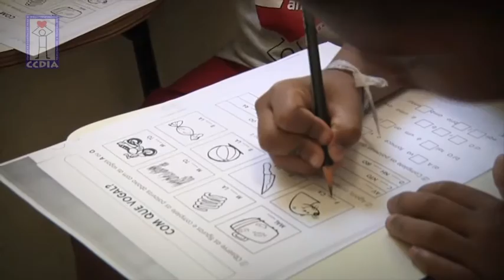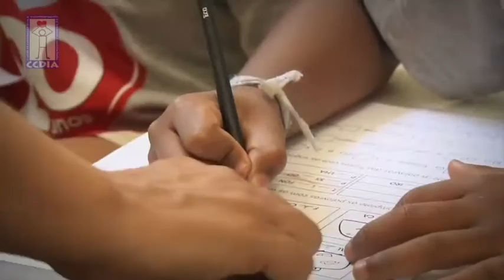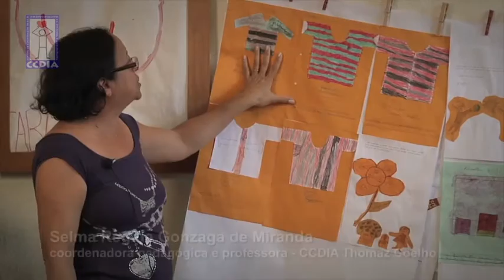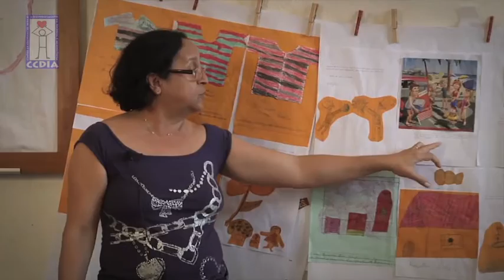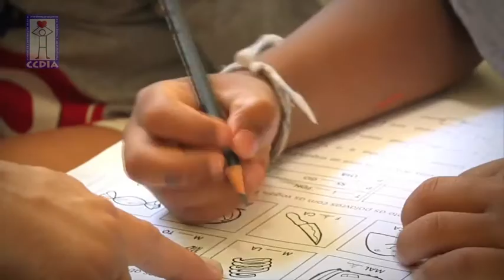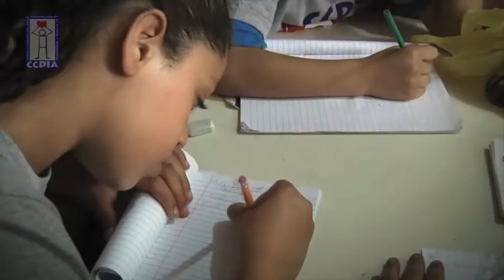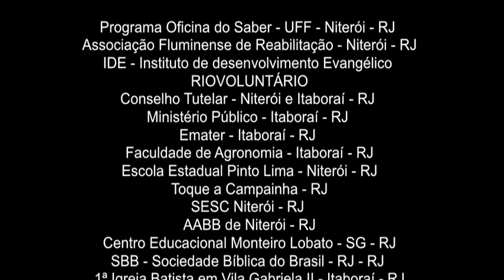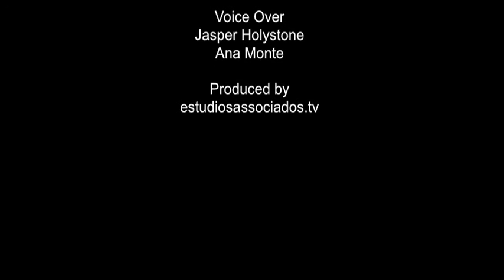CCDIA: 20 years making children the absolute priority